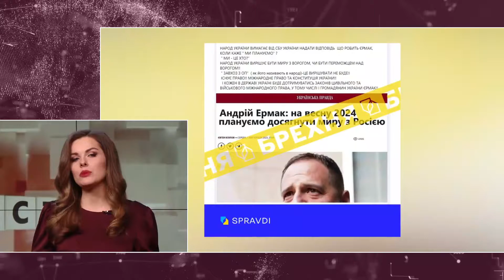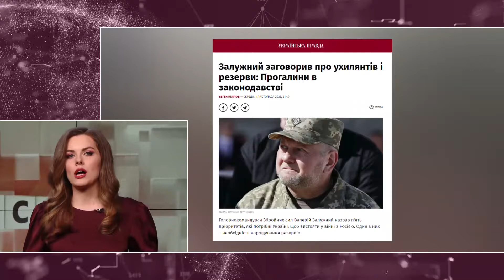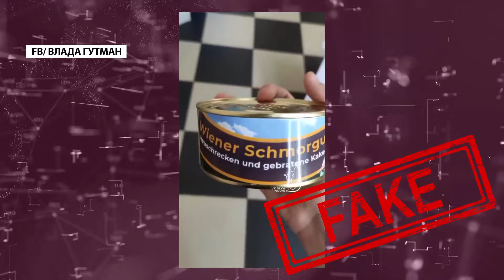Єрмак СПРАВДІ пішов на ЦЕ? / Мобілізація в Україні – ВЕРСІЯ російської пропаганди / ГОЛОВНІ фейки РФ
Ведуча Альбіна Підгірняк у новому випуску програми "Головні фейки РФ" розповіла про останні дурниці, які долинають із "болот". Там вже почали брехати про те, що начебто Єрмак згоден йти на переговори з Росією. Також російська пропаганда вигадала новий міф про мобілізацію пенсіонерів в Україні.